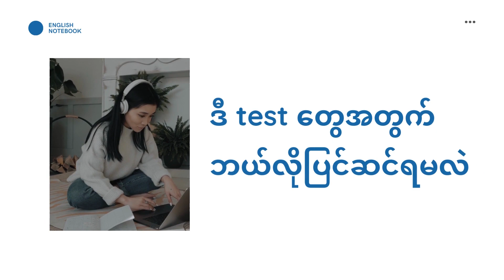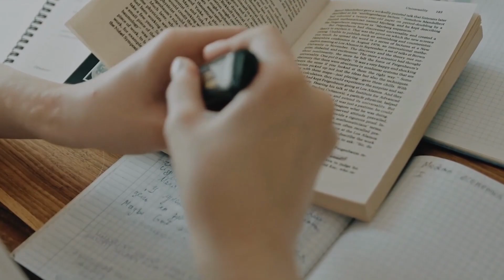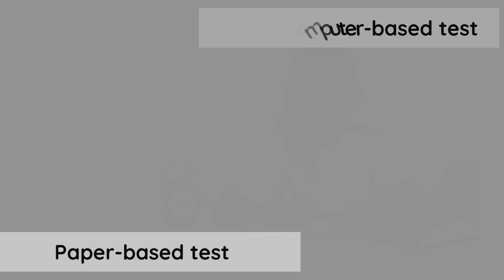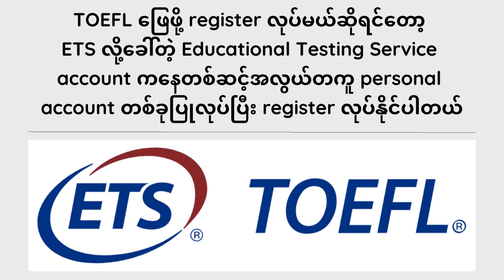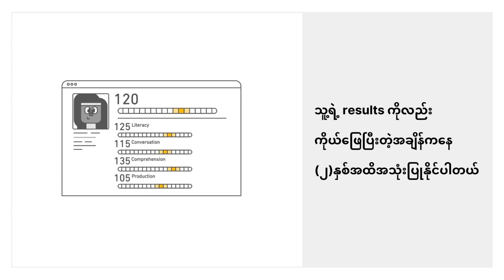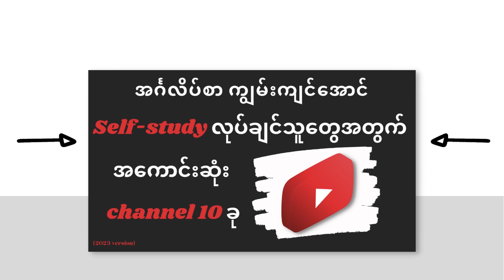ပြည်ပမှာ ကျောင်းတတ်ချင်ရင် အင်္ဂလိပ်စာပိုင်းမှာ ဒါတွေပြင်ဆင်ပါ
မင်္ဂလာပါ ဒီ channel မှာ English စာနဲ့ ဆိုင်တဲ့ video တွေကိုတင်မှာဖြစ်ပါတယ်၊
ကျွန်တော် ဒီ channel ကို လုပ်ရတဲ့
အကြောင်းက အားလုံးလဲ သိတဲ့အတိုင်းပဲ YouTube ပေါ်မှာ English လေ့လာလိုရတဲ့
Channel တွေကများတယ်၊ ဒါပေမယ် ဆိုးတာက မြန်မာဘာသာစကားနဲ့ English
လေ့လာလို့ရတဲ့ channel က တော်တော်ရှားတယ်၊ channel ၅ခု ၆ခု လောက်ပဲရှိမယ်လို
ကျွန်တော်ထင်တယ်၊ ဒါကြောင့် ကျွန်တော် ဒီ channel ကို လုပ်ဖြစ်တာပါ၊ ဒီလိုတွေ
ပြောနေလို ကျွန်တော်ကို ဆရာတစ်ယောက်လိုမထင်စေချင်ပါဘူး၊
ကျွန်တော်ကိုယ်တိုင်လဲ English ကျွမ်းကျင်ချင်လိုလေ့လာနေတာပါ၊ ဒါကြောင့်
ကျွန်တော်နဲ့ ဘဝတူတဲ့ သူငယ်ချင်းတွေအတွက် ကိုယ်လေ့လာထားတာ တွေကို
ပြန်မျှဝေပေးမယ်ဆိုပြီး ဒီ channel ကို လုပ်ဖြစ်တာပါ၊ ဒီလို လုပ်လိုက်တဲ့အတွက်
ကျွန်တော်ကိုယ်တိုင်လဲ ကိုယ်လေ့လာထားတာတွေကို ပြန်မှတ်မိစေသလို
သူငယ်ချင်းတို့အတွက်လဲ အကျိုးရှိမယ်လိုမျှော်လင့်ပါတယ်၊ ဒီမှာတစ်ခုပြောချင်တာက
ကျွန်တော်ကိုယ်တိုင်လဲ လေ့လာနေတုန်းဖြစ်တဲ့အတွက် အမှားတွေပါနိုင်ပါတယ်၊
ဒါကြောင့် အမှားတွေပါသွားခဲမယ်ဆိုရင် အားလုံးကိုတောင်းပန်ပါတယ်၊ ပြီးတော
ကျွန်တော်မှား နေတာကိုလဲ ထောက်ပြပြောဆိုလိုရပါတယ်၊
ဒါပေမယ် ရိုင်းတာတွေ ဆဲတာတွေတော့ မလုပ်ပါနဲ့၊ အာ့လိုတွေ လုပ်ရင်တော့
Ban ပါမယ်၊ ကျွန်တော်လဲ အတတ်နိုင်ဆုံးအကောင်းဆုံး ဖြစ်အောင် ကြိုးစားပြီး
video တွေကို ဖန်တီးပေးမယ်လို ကတိပေးပါတယ်၊ video တွေကို တစ်ပတ်ကို
တစ်ပုဒ်နှုန်းတင်နှိုင်အောင် ကြိုးစားပေးပါမယ်၊ အားလုံးလဲ သိတဲ့အတိုင်းပဲ
Video တစ်ပုဒ် ဖန်တီးတယ်ဆိုတာ မလွယ်ပါဘူး၊ ဒါပေမယ် တတ်နိုင်သမျှပိုပြီး
ဖန်တီးနိုင်အောင် ကြိုးစားပါမယ်၊ ကျွန်တော် video တွေကို အချိန်ကုန်ခံ
ကြည့်ပေးတဲ့ မိတ်ဆွေတွေအတွက် အချိန်ကုန်ရကျိုးနပ်အောင် video တွေကို
ဖန်တီးပေးပါမယ်၊ နောက်ထူးခြားတာတစ်ခုက ကျွန်တော် ၁၀တန်းပြီးထဲက
အပြင်မှာ English စာသင်တန်းဆိုပြီး သီးသန်သွားမတတ်ပဲ online ကနေပဲ
English ကိုလေ့လာတာပါ၊ ဒါကြောင့် English စာလေ့လာနေတဲ့ မိတ်ဆွေတွေအတွက်
အသုံးဝင်မယ် website တွေ mobile application တွေနဲ့ YouTube channel တွေကို
လည်း ပြောပြပေးပါမယ်၊ နောက်ပိုင်းကျရင် ကျွန်တော် စဉ်းစားထားတာတစ်ခုရှိတယ်
ဒီ channel ကို ကြည်နေတဲ့ သူငယ်ချင်းတွေအတွက် zoom meeting တွေလုပ်ပြီး
Speaking လေ့ကျင်ဖို့ စီစဉ်ထားတာရှိပါတယ်၊ ဒါပေမယ် အခုတော့ မဟုတ်သေးပါဘူး
ကျွန်တော်မှာလဲ တစ်ခြားအလုပ်တွေရှိသေးတဲ့အတွက် မအားလို့ပါ၊ စိတ်မပူပါနဲ့၊
ဒီအစီအစဉ်လုပ်ဖြစ်တယ်ဆိုရင် YouTube ပေါ်မှာ အားလုံးကို အသိပေးပါမယ်၊
Video အသစ်တင်တိုင်း သိချင်ရင်တော့ notification ball ကို နှိမ်ထားလို ရပါတယ်၊
Facebook မှာလဲ page ရော English စာလေ့လာတဲ့ group ရော ၂ခုလုံးရှိပါတယ်၊
Join ချင်တယ်ဆိုရင် description ထဲမှာ link ထည့်ပေးထားပါမယ်၊ link ကနေတစ်ဆင်
join လို့ရပါတယ်၊ Telegram မှာလဲ English စာလေ့လာနေတဲ့ မိတ်ဆွေတွေအတွက်
English short Story တွေကို တင်ပေးတဲ့ channel ရှိပါတယ်၊ စိတ်ဝင်စားတယ်ဆိုရင်
description ထဲက link ကနေတစ်ဆင် join လိုက်ပါ၊ နောက်ဆုံးပြောချင်တာက
မိတ်ဆွေတို့အနေနဲ့ English နဲ့ ပတ်သတ်ပြီးဘာတွေသိချင်လဲ၊ ကိုယ်သိချင်တာကို
Comment မှာရေးခဲ့ပါ၊ ကျွန်တော် တတ်နိုင်သမျှပြန်ဖြေပေးပါမယ်၊

On this channel, I will create about English lesson video.